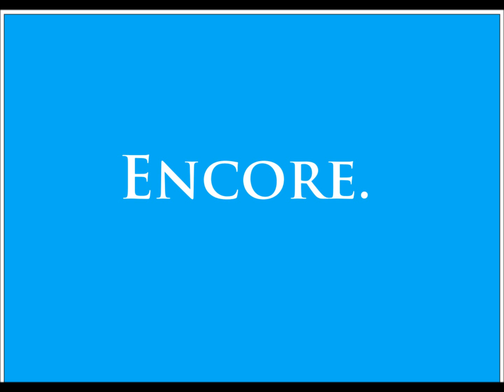David Stewart - Silly Boy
---Encore.

If you wish to be removed songs I have your tracks up here that , please send me private message.